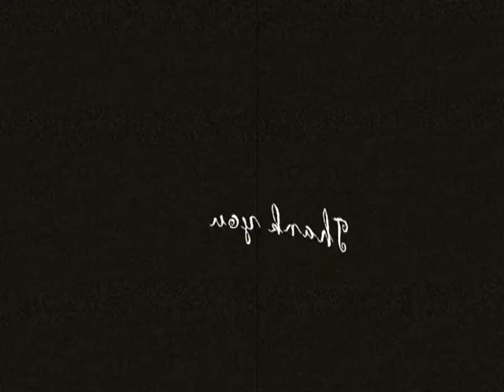Dangs: The land of culture and herbal treasure (Part 1)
The Dangs is a district situated at southern part of Gujarat state in India. The district is one of the most tribal dominant districts in India. The district is rich in flora and fauna and the wealthy medicinal herbs of the region is said to have curative properties for major and chronic human, veterinary and agri health problems. Abhumka Herbal Private Limited is doing extensive surveying and sampling of plants found in this district and also in other parts of India i.e. Patalkot in Madhya Pradesh and Aravallis in (Rajasthan).

The current video encompasses brief footage about the tribal life in a village of The Dangs. The video is taken during the documentation trip. The documentary is made by Dr Deepak Acharya.